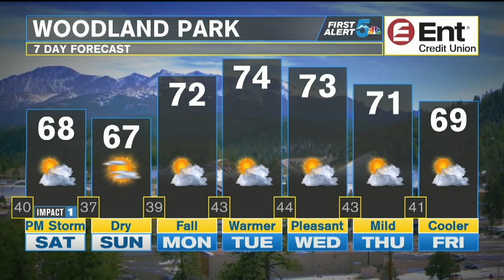Windy with less humidity heading into the weekend